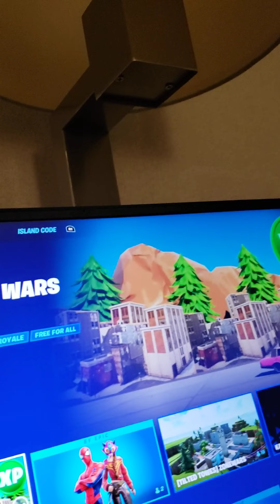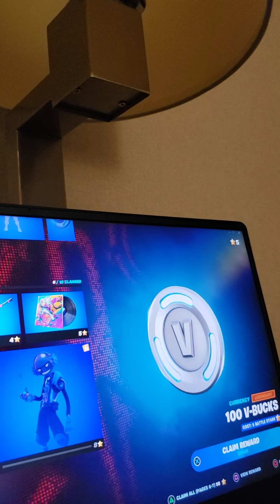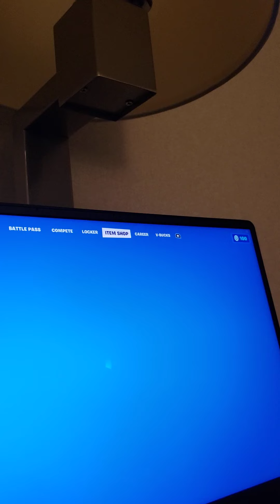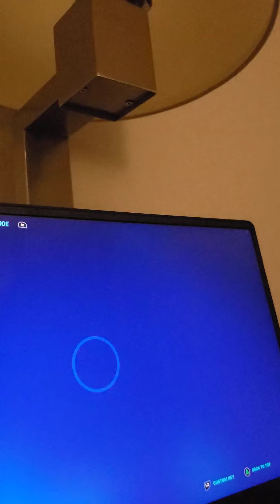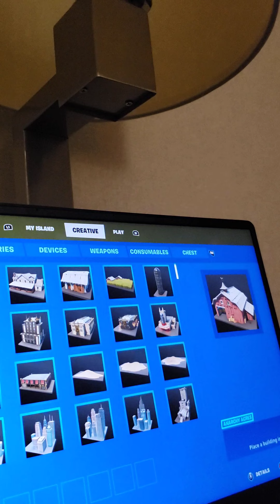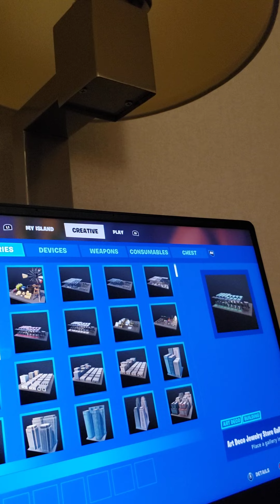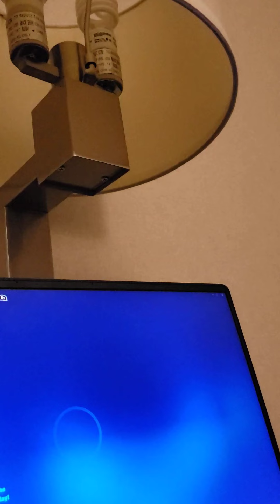fortnite solos creative klombos